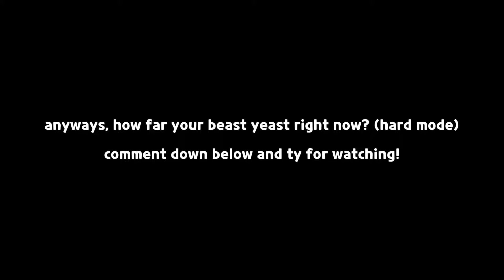okay, this stage is quite strange...